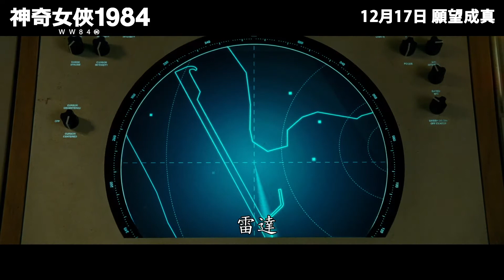《神奇女俠1984》電影預告 (Wonder Woman 1984)